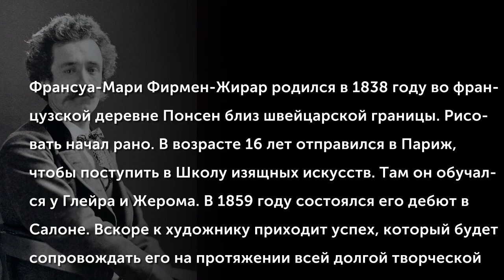Marie-Francois Firmin-Girard (1838-1921)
Франсуа-Мари Фирмен-Жирар родился в 1838 году во французской деревне Понсен близ швейцарской границы. Рисовать начал рано; в возрасте 16 лет отправился в Париж, чтобы поступить в Школу изящных искусств. Там он обучался у Глейра и Жерома. В 1859 году состоялся его дебют в Салоне. Вскоре к художнику приходит успех, который будет сопровождать его на протяжении всей долгой творческой карьеры. Его картины регулярно выставлялись в Салоне, неизменно получая благоприятные отзывы со стороны критиков.
(Музыкальное сопровождение: Francois-Joseph Gossec (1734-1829) - Symphony in B-flat Major Op. 12)